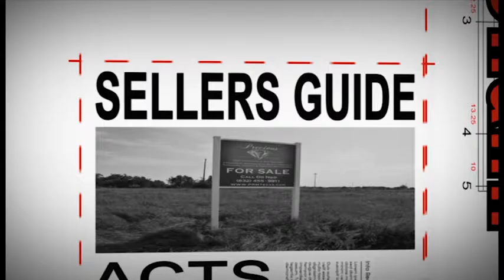FSA - Tìm Hiểu Về Điạ Ốc Và Tài Chánh 28